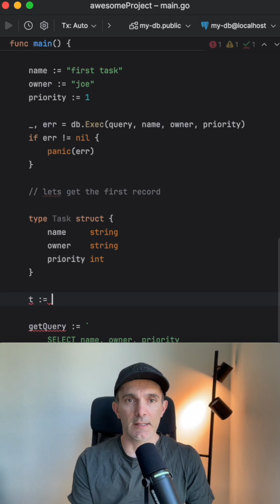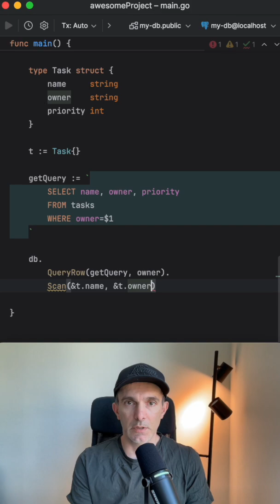[Database - 4] SELECT Query in Go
In this video, we continue our Go + PostgreSQL series!

You've already seen how to insert data into the database — now let's learn how to retrieve it using a SELECT query in Go.
We’ll map the results to a struct and print them out — a crucial skill for any backend developer working with SQL and databases.

🔹 Technologies: Go (Golang), PostgreSQL, SQL
🔹 Concepts covered: QueryRow, Scan, SELECT statement